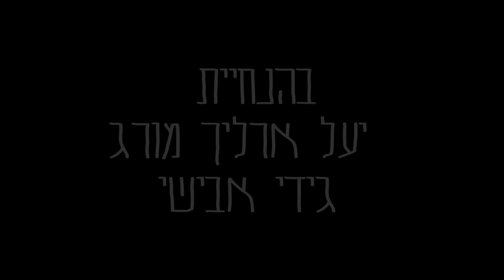גילוף בעץ - בית 9 המרכז הארצי לגילוף ופיסול בעץ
אנחנו מזמינים אתכם להצטרף אלינו לסדנאות הגילוף והקורסים המרוכזים שמתקיימים אצלנו המלמדים את הטכניקות המסורתיות לגילוף ופיסול בעץ.